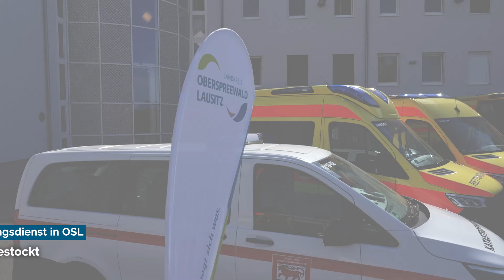Neuzugänge im Rettungsdienst und Katastrophenschutz: Landkreis übergibt neue Fahrzeuge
Sie sind die „Neuen" im Fuhrpark des Rettungsdienstes und des Katastrophenschutzes im Landkreis OSL: Die zwei Rettungswagen (RTW), der Krankentransportwagen (KTW) und die zwei Mannschaftstransportwagen (MTW), die am 26. Juli von Vertretern der Kreisverwaltung Oberspreewald-Lausitz und weiteren Gästen feierlich zur Nutzung übergeben wurden.